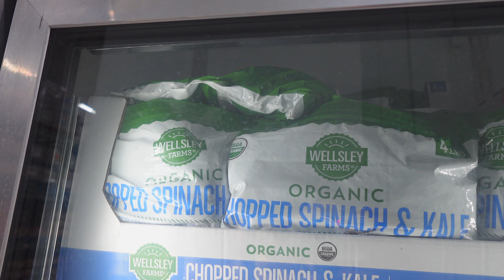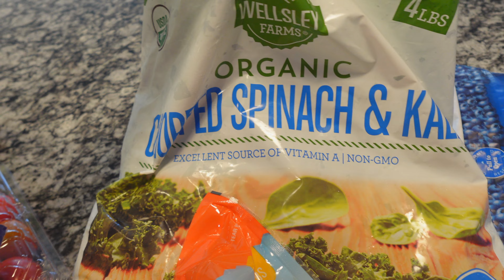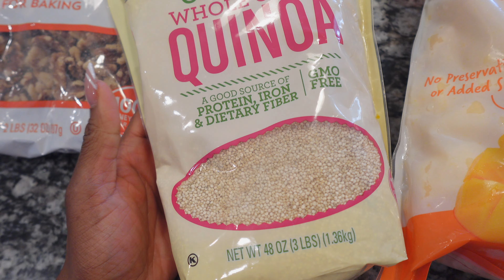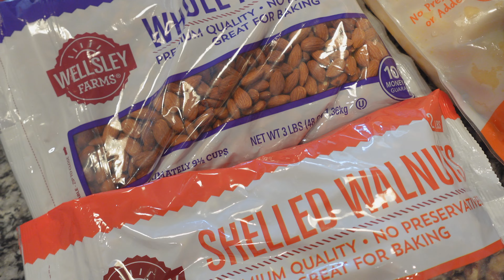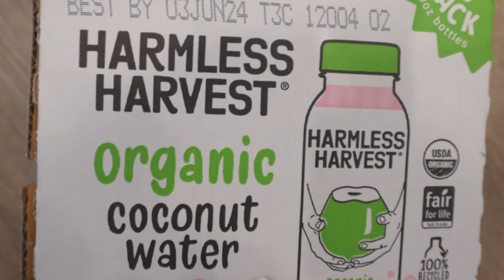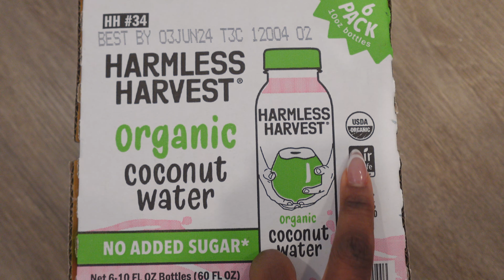Plant Based Grocery Haul | Motivation for the Un-Motivated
Today's videos is a plant based grocery haul plus some motivation for those who feel unmotivated. I hope you Enjoy!

Dehydrator mats
Food processor
Mason jar strainer
Mini Waffle Iron
Colorful Mason Jar lids